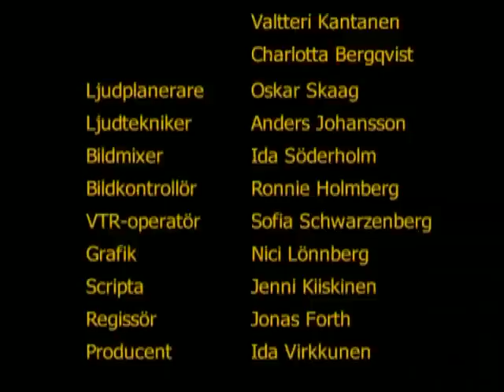Syvyysvaikutelma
Yo! I did this during my studies. Jesus, what were we thinking. We filmed in the studio in Porvoo, pulled out a white background and f***ed up the light controls. We cranked up the light to the max, added all gain that we could and then we set the exposure time to 1/10000 of a second. That's the picture.  No effects were added later. Oh and by the way, I'm neither of the two guys. I atuall don't think that Syvyysvaikutelma exists anymore.